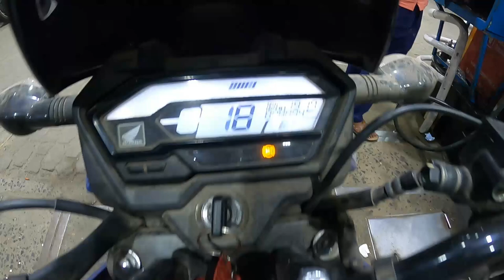লকডাউনে ট্রেন না চললেও ডক্টরের কাছে যেতেই হল | Bengali Vlog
Bengali Vlog | Bishal Lifestyle

hit likes.

lots of  ❤️